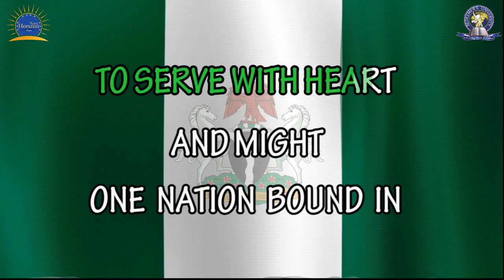CONVOCATION LECTURE 2018